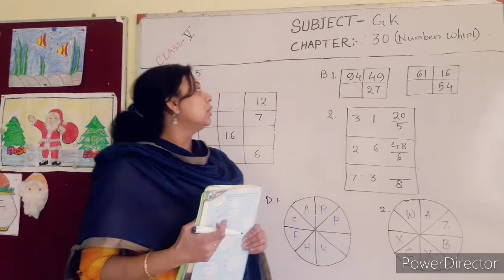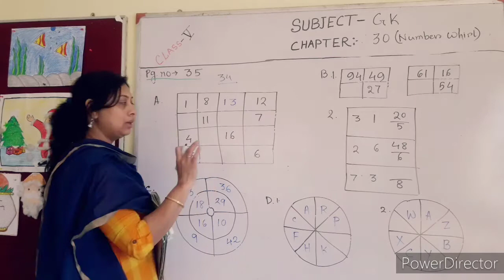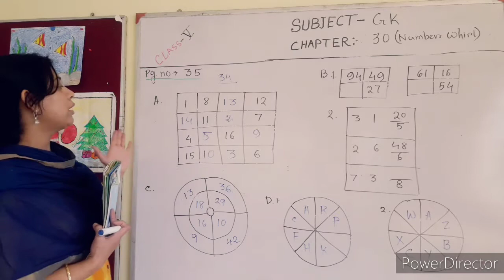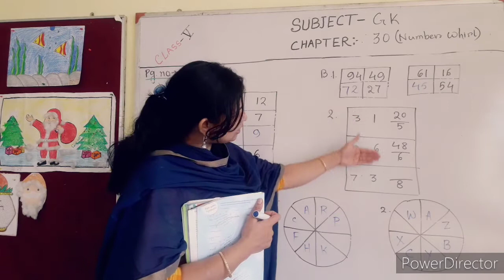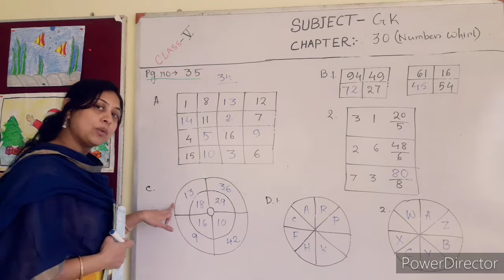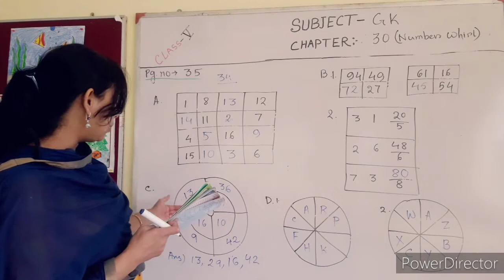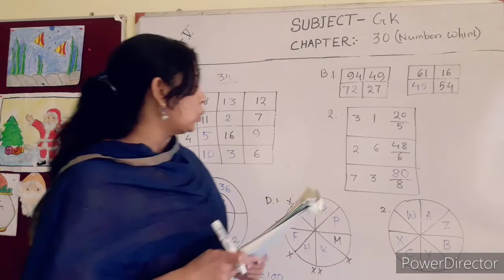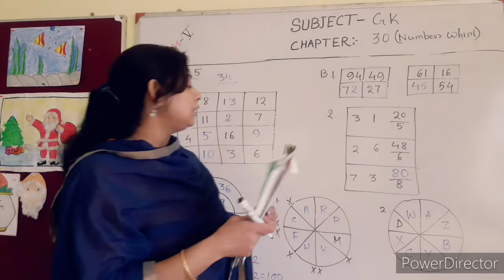Class 5 GK (chap- 30)